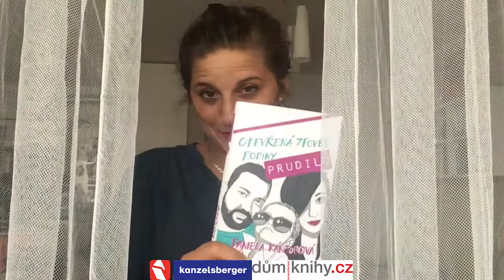(Kanzelsberger) Otevřená zpověď rodiny Prudilů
Chcete se dozvědět něco víc o nově vycházejících knihách?
Nebo si knihu rovnou kupte na: